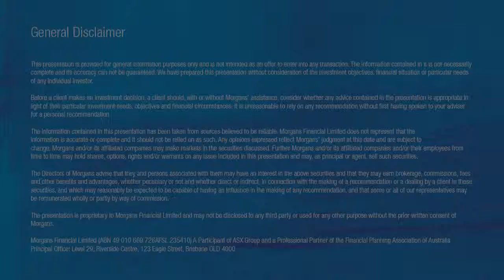Healthcare Update: 19 January 2016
Ramsay Health Care and Healthscope